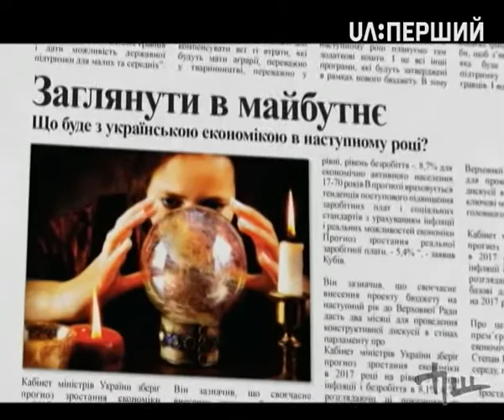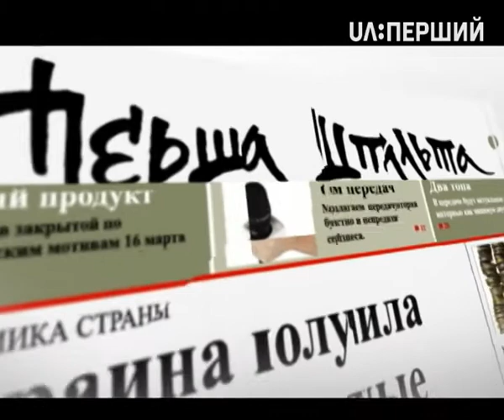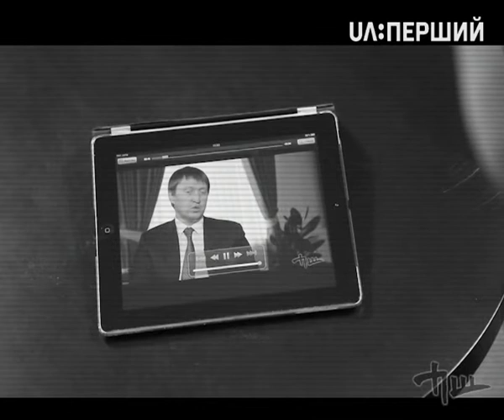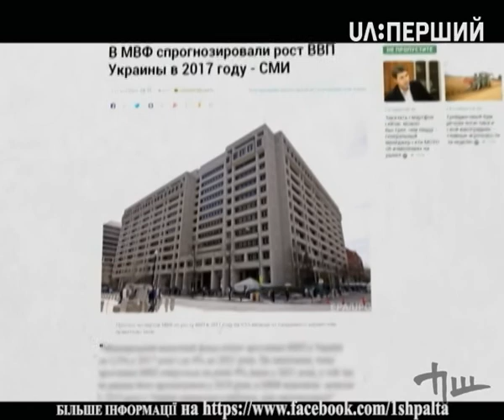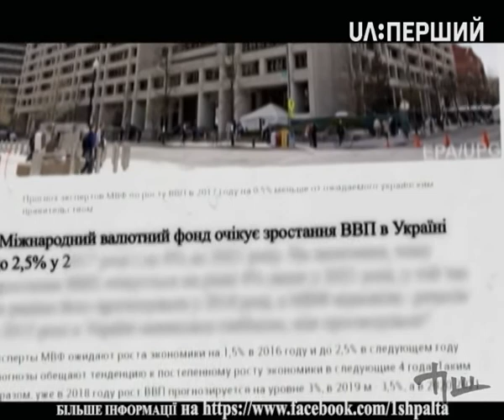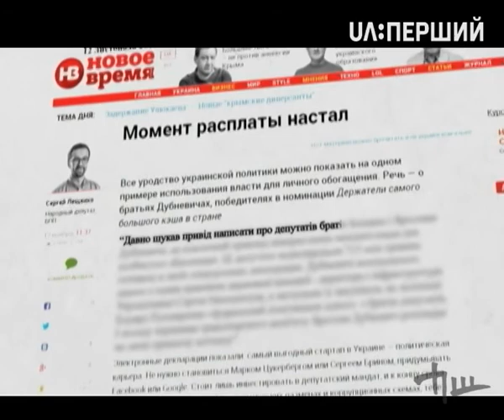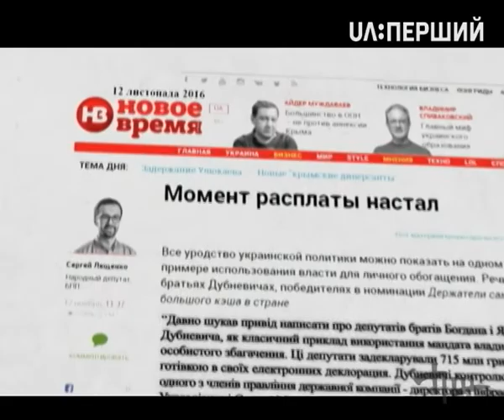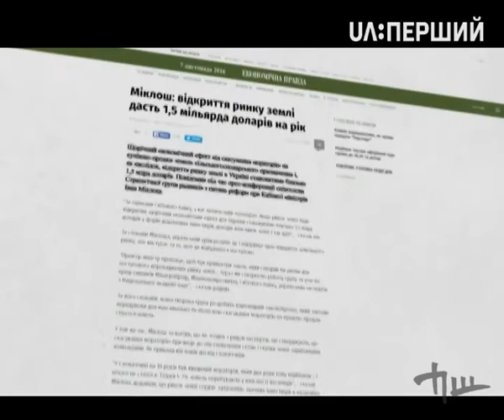Перша шпальта. Що буде з українською економікою в наступному році?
Дивіться в цьому випуску "Першої шпальти":

Революція на землі. Як розвиватиметься український аграрний сектор і чи слід очікувати реформу ринку землі, розказує в ексклюзивному інтерв’ю міністр аграрної промисловості Тарас Кутовий.
Зазирнути в майбутнє. Що буде з українською економікою в наступному році, сперечаються економіст IMF Group Ukraine Михайло Кухар і керуючий партнер ІК Capital Times Ерік Найман.
Особливий погляд. Огляд економічних подій від Майкла Щура.